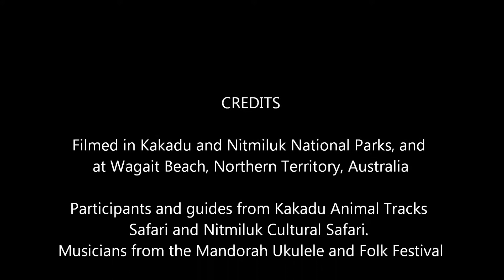Magpie Geese Time (original)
A song I wrote about our great holiday in the Northern Territory.
Thanks Tom E. Lewis for swapping songs and giving me the reason to write this one.